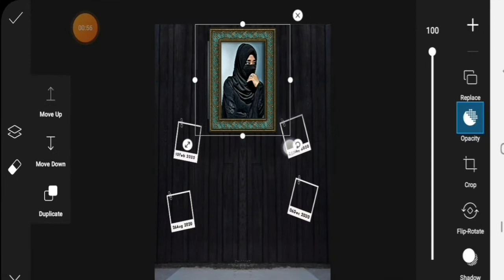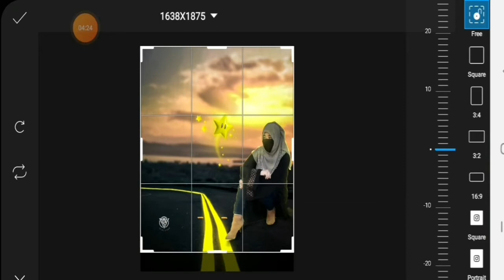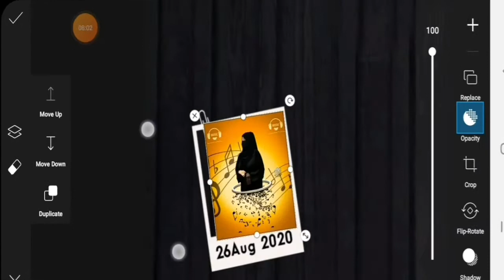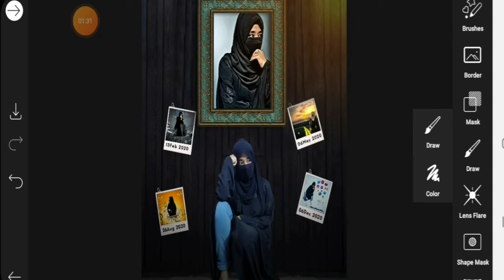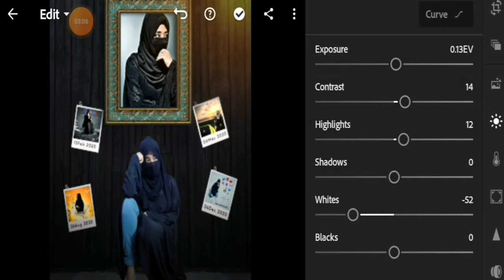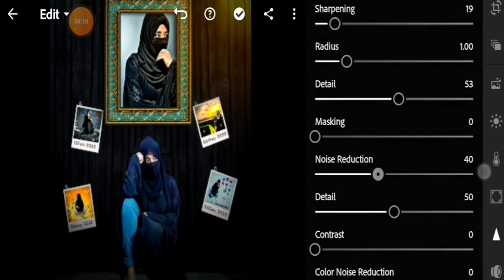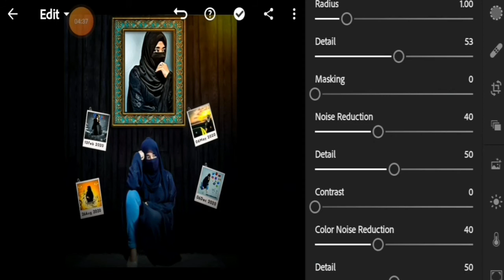Picsart portrait frame photo editing|Pocsart editing tutorial|Viral creative editing|SK EDIT STUDIO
WATCH FULL VIDEO DONT SKIP ANY PART IF U LIKED THE VIDEO GIVE A THUMSUP N SUBSCRIBE TO MY CHANNEL N PRESS THE BELL ICON TO GET NOTIFICATIONS OF MY NEW VIDEOS